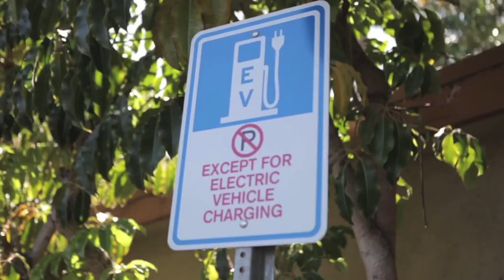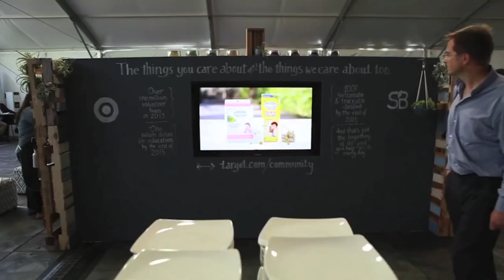Sustainable Brands 2015 London - "How Now"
Brand, sustainability & design leaders find inspiration, tools and partnerships to drive business success and positive impact. Learn how to successfully innovate your brand for sustainability now!